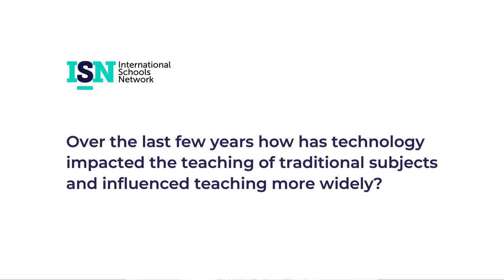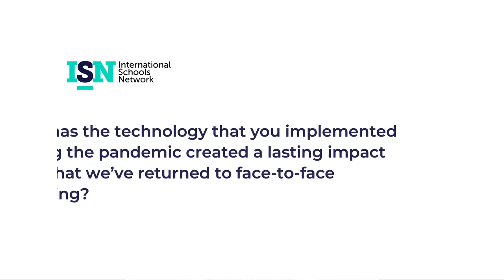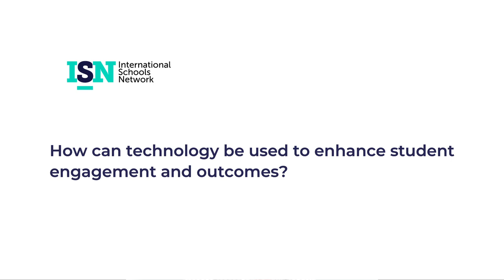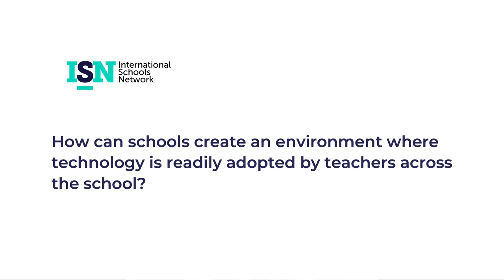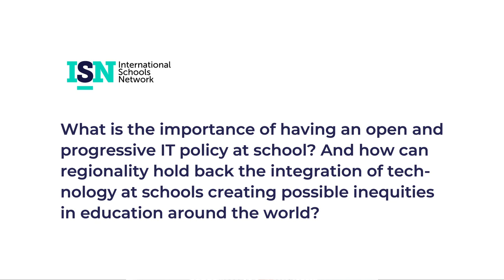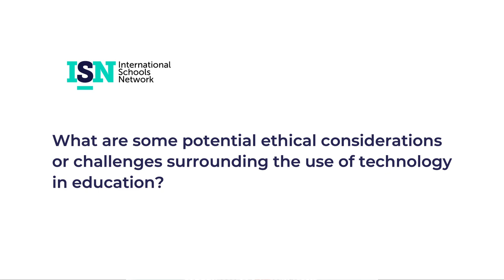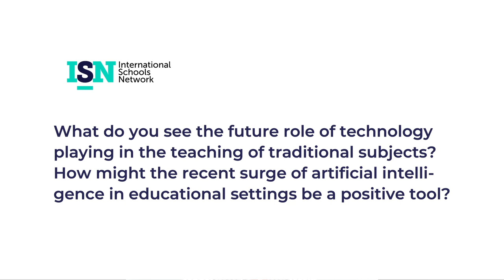How technology is changing the teaching of traditional subjects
How has technology changed the teaching of traditional subjects?
Our Head of Community, Max Humpston, and guest host Sean Stevens (CEO of ISN Founding Partner Immerse Education) recently sat down with two educators from different regions around the world to share practical strategies focused on a number of important themes, including how technology impacted the teaching of traditional subjects and influenced teaching more widely.

Key discussion themes:

How technology can be used to enhance student engagement and outcomes
Ways in which schools can create an environment where technology is readily adopted by teachers
The potential ethical considerations or challenges surrounding the use of technology in education
How the recent surge of artificial intelligence in educational settings be a positive tool

Watch the full discussion below!

00:00:00 Intro

00:04:07 Over the last few years how has technology impacted the teaching of traditional subjects and influenced teaching more widely?

00:08:40 How has the technology that you implemented during the pandemic created a lasting impact now that we’ve returned to face-to-face teaching?

00:13:05 How can technology be used to enhance student engagement and outcomes?

00:18:32 How can schools create an environment where technology is readily adopted by teachers across the school?

00:22:12 What is the importance of having an open and progressive IT policy at school? And how can regionality hold back the integration of technology at schools creating possible inequities in education around the world?

00:28:42 What are some potential ethical considerations or challenges surrounding the use of technology in education?

00:40:07 What do you see the future role of technology playing in the teaching of traditional subjects? How might the recent surge of artificial intelligence in educational settings be a positive tool?